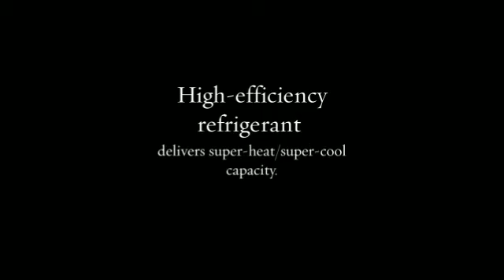Senville Mini Split System in Minisplitwarehouse.com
Mini Split System in Minisplitwarehouse.com. High rotation start-up quickly gets the zone to target temperature. Low rotation provides continuous comfort at target temperature.